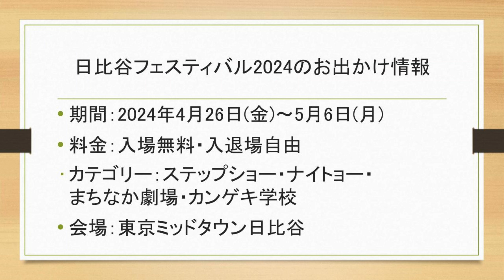4K 日比谷フェスティバル2024 ステップショー NBAバレエ団「真夏の夜の夢」日比谷フェスティバル2024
日比谷フェスティバル2024 ステップショー　NBAバレエ団「真夏の夜の夢」に行って来ました。お出かけの参考にしてください。

期間：2024年4月26日(金)〜5月6日(月)
料金：入場無料・入退場自由
カテゴリー：ステップショー・ナイトョー・まちなか劇場・カンゲキ学校
会場：東京ミッドタウン日比谷
最寄り駅：東京メトロ千代田線・日比谷線・都営地下鉄三田線「日比谷」駅　直結

演目： 真夏の夜の夢
日時：2024年4月28日（日）①13:00～13:30
　　　　　　　　　　　　    ②16:00～16:30
開催場所：日比谷ステップ広場